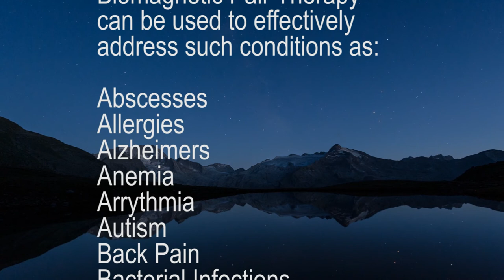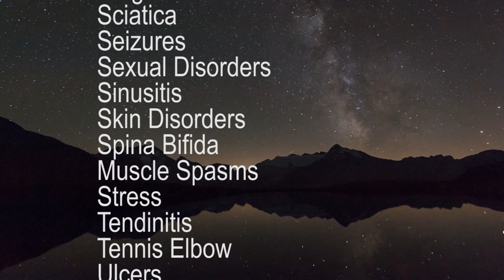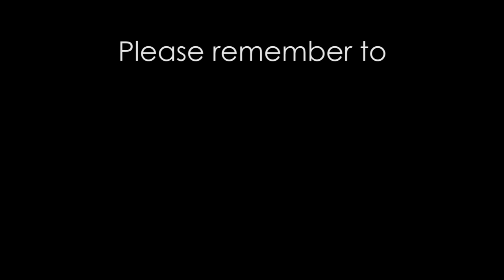🔴 Biomagnetic Pair Therapy 🧲 Part 3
Devin Lockett explains and demonstrates Biomagnetic Pair Therapy in this third episode of our series.

BiomedRx Inc.